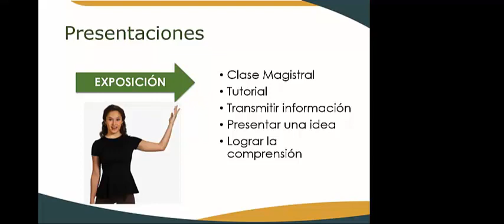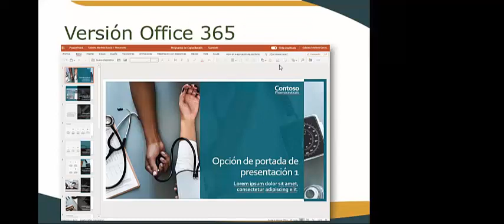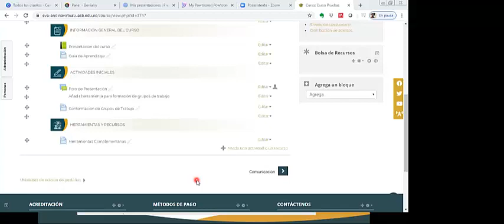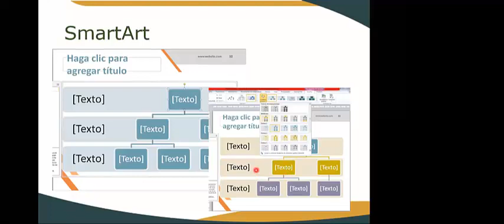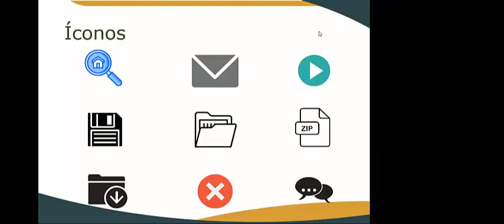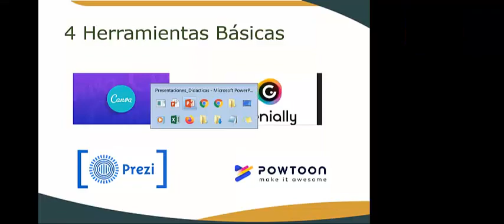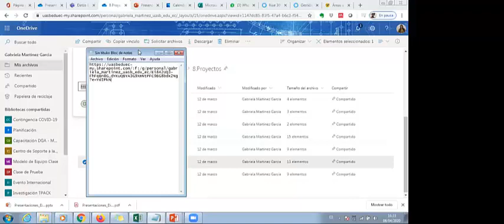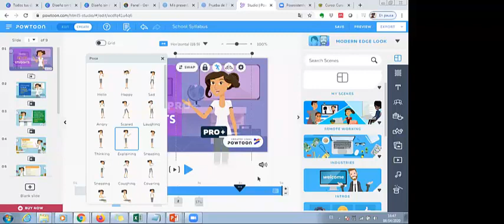Presentaciones Didácticas y Atractivas con PowerPoint